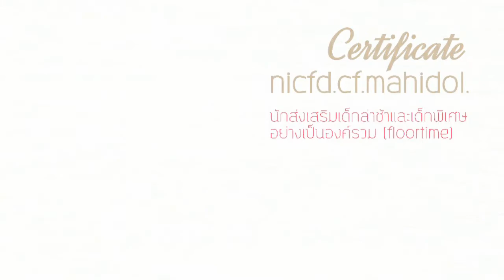Executive Function (EF) 9 ข้อ สร้างลูกอัจฉริยะ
Executive Function (EF)
พัฒนาทักษะทางสมอง สร้างลูกอัจฉริิยะ
"ให้เด็กมี EF ดี มีหลายวิธี ไม่ว่าจะเป็นการเลือกของเล่นให้ลูกได้คิดอย่างสร้าง สรรค์ เช่น เลโก้ หมากฮอส หมากรุก พวกนี้ฝึกสมองส่วนหน้าช่วยพัฒนาความคิดของเด็ก หรือแม้แต่ทำงานบ้าน เป็นการฝึกให้มีความรับผิดชอบ รวมทั้งการอ่านหนังสือ ยิ่งพ่อแม่อ่านหนังสือให้ลูกฟังมากเท่าไหร่ เด็กจะมีทักษะเรื่องการอ่าน การเขียน เชาวน์ปัญญาดีขึ้นเท่านั้น หรือส่งเสริมให้เด็กเล่นดนตรีก็เป็นการฝึกสมองที่ดีเช่นกัน”
ที่สำคัญอย่าให้เด็กเครียด ถ้าเครียดเมื่อไหร่สมองส่วนหน้าจะไม่ทำงาน ฉะนั้น "สิ่งแวดล้อมที่ไม่กดดัน มากนัก และมีความเป็นมิตร จะช่วยเปิดโอกาสให้เด็กกล้าคิดกล้าทำ" รศ.ดร.นวลจันทร์กล่าว
การดูแลลูกที่ถูกต้องในวัยที่สำคัญ เป็นการพัฒนาคนให้เป็นคนที่มีคุณภาพ
สำหรับกลุ่มทักษะ EF ที่สำคัญมีทั้งหมด 9 ด้าน
1.ทักษะความจำที่นำมาใช้งาน (Working Memory) คือทักษะจำหรือเก็บข้อมูลจากประสบการณ์ที่ผ่านมา และดึงมาใช้ประโยชน์ตามสถานการณ์ที่พบเจอ เด็กที่มีเวิร์กกิ้ง เมมโมรีดี ไอคิวก็จะดีด้วย
2.ทักษะการยับยั้งชั่งใจ-คิดไตร่ตรอง (Inhibitory Control) คือความสามารถในการควบคุมความต้องการของตนเองให้อยู่ในระดับที่เหมาะสม เด็กที่ขาดความยับยั้งชั่งใจจะเหมือน "รถที่ขาดเบรก" อาจทำสิ่งใดโดยไม่คิด มีปฏิกิริยาในทางที่ก่อให้เกิดปัญหาได้
3.ทักษะการยืดหยุ่นความคิด (Shift Cognitive Flexibility) คือความสามารถในการยืดหยุ่นหรือปรับเปลี่ยนให้เหมาะสมกับสถานการณ์ที่เกิดขึ้นได้ ไม่ยึดตายตัว
4.ทักษะการใส่ใจจดจ่อ (Focus) คือความสามารถในการใส่ใจจดจ่อ มุ่งความสนใจอยู่กับสิ่งที่ทำอย่าง ต่อเนื่องในช่วงเวลาหนึ่ง
5.การควบคุมอารมณ์ (Emotion Control) คือ ความสามารถในการควบคุมแสดงออกทางอารมณ์ให้อยู่ในระดับที่เหมาะสม เด็กที่ควบคุมอารมณ์ตัวเอง ไม่ได้ มักเป็นคนโกรธเกรี้ยว ฉุนเฉียว และอาจมีอาการซึมเศร้า
6.การประเมินตัวเอง (Self-Monitoring) คือการสะท้อนการกระทำของตนเอง รู้จักตนเอง รวมถึงการประเมินการงานเพื่อหาข้อบกพร่อง
7.การริเริ่มและลงมือทำ (Initiating) คือ ความสามารถในการริเริ่มและลงมือทำตามที่คิด ไม่กลัวความล้มเหลว ไม่ผลัดวันประกันพรุ่ง
8.การวางแผนและการจัดระบบดำเนินการ (Planning and Organizing) คือทักษะการทำงาน ตั้งแต่การตั้งเป้าหมาย การวางแผน การมองเห็นภาพรวม ซึ่งเด็กที่ขาดทักษะนี้จะวางแผนไม่เป็น ทำให้งานมีปัญหา
9.การมุ่งเป้าหมาย (Goal-Directed Persistence) คือ ความพากเพียรมุ่งสู่เป้าหมาย เมื่อตั้งใจและลงมือทำสิ่งใดแล้ว ก็มีความมุ่งมั่นอดทน ไม่ว่าจะมีอุปสรรคใดๆ ก็พร้อมฝ่าฟันให้สำเร็จ
EF เกี่ยวข้องกับความสำเร็จอย่างไร รศ.ดร.นวลจันทร์อธิบายว่า มีงานวิจัยมากมายระบุว่าเด็กที่มี EF ดี จะมีความพร้อมทางการเรียนมากกว่าเด็กที่ EF ไม่ดี และประสบความสำเร็จได้ในการเรียนทุกระดับ ตั้งแต่อนุบาล ประถม มัธยม ไปถึงมหาวิทยาลัย จนกระทั่ง ในการทำงาน เด็กที่หยุดได้ ไตร่ตรองเป็น ไม่หุนหันพลันแล่น มีเป้าหมาย และทำตามเป้าหมายให้สำเร็จ นี่แหละจะทำให้เขาประสบความสำเร็จเมื่อโตขึ้น
"มนุษย์เราไม่ได้เกิดมาพร้อมทักษะ EF แต่เราเกิดมาพร้อมศักยภาพที่จะพัฒนาทักษะเหล่านี้ได้ ผ่านการฝึกฝนและพัฒนาอย่างต่อเนื่อง การวิจัยจำนวนไม่น้อยชี้ให้เห็นว่า EF เริ่มพัฒนาขึ้นในเวลาไม่นานหลังปฏิสนธิ โดยช่วงวัย 3-6 ขวบ เป็นช่วงเวลาที่ดีที่สุดในการพัฒนาทักษะ EF ด้านต่างๆ ให้กับเด็ก เพราะเป็นช่วงที่สมองส่วนหน้าพัฒนามากที่สุด”
และพ่อแม่จะพัฒนาทักษะนี้ให้ลูกอย่างไร รศ.ดร.นวลจันทร์แนะว่า พ่อแม่ยังต้องดูแลเรื่องอาหารการกิน การพักผ่อน ให้ความรักความอุ่นเขาตามปกติ เพราะถ้าเด็กการรับรู้ไม่ดี ประสาทสัมผัสทั้งหลายไม่ดี เขาก็ยากที่จะพัฒนา EF ได้

ขอบคุณข้อมูลจาก สสส.